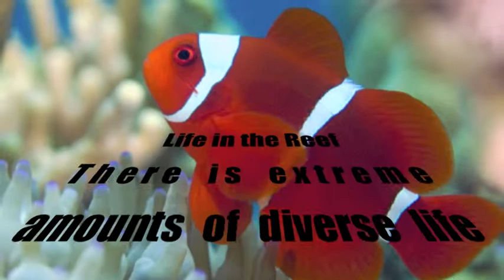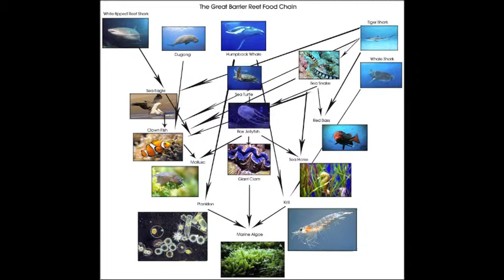Coral Reef Biome Project